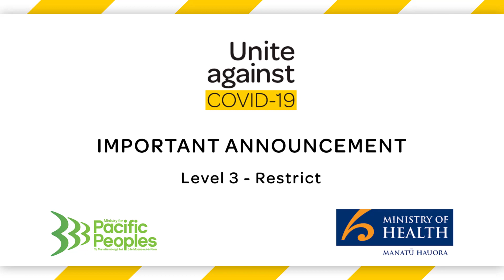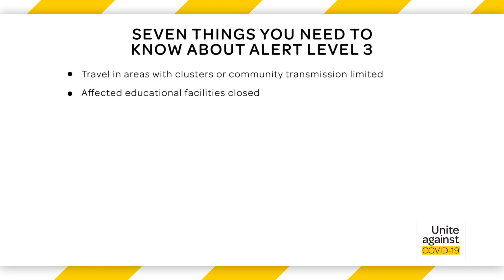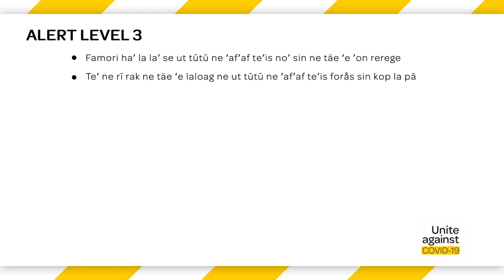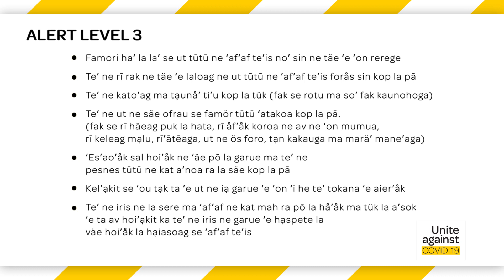Covid-19 Alert Level 3 key messages in Rotuman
Noa'ia - Watch Rotuman key messages on COVID-19 - Alert Level 3 from the Ministry for Pacific Peoples.

Minister for Pacific Peoples Aupito William Sio, MP for Mangere shares with us some of the key messages that came from Prime Minister Jacinda Ardern's announcement yesteday along with what "Alert Level 3" means for us over the next couple of days.

Nataniela Amato-Ali who provides the Rotuman translation of the Minister's key messages - translation begins at 2.55mins.

Fãiåk se'ea.